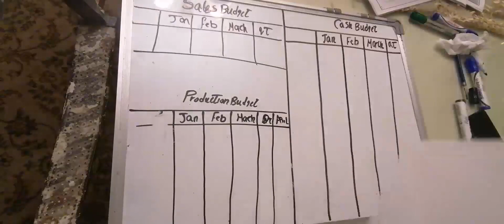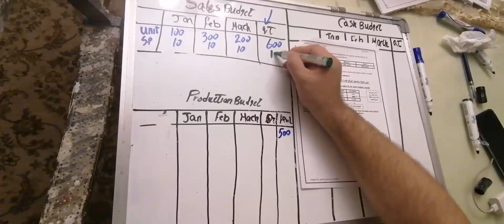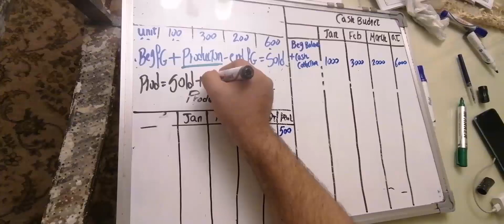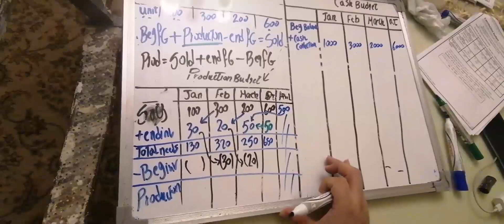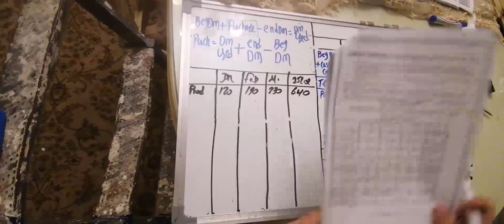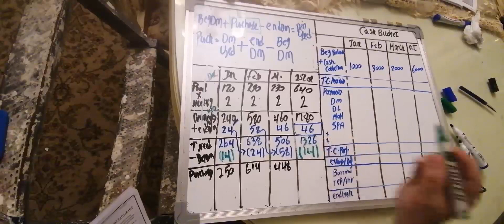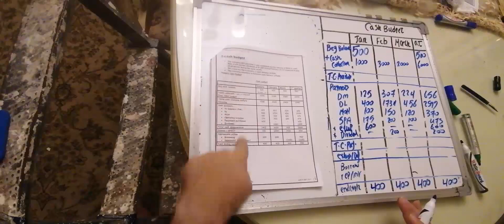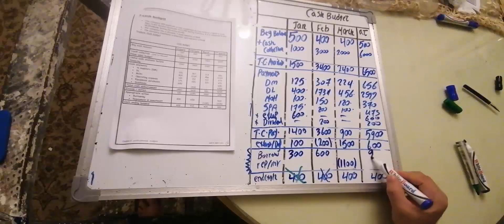Managerial 3rd final revision video 1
شرح موضوع ال budget من بعد الميد من ورق بارت ٤ الأصلي amt